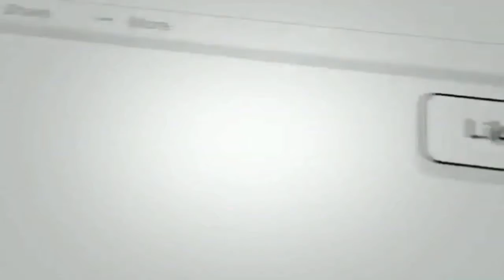Bodycam Shows Karen Trying To Flee Vermont Police!.